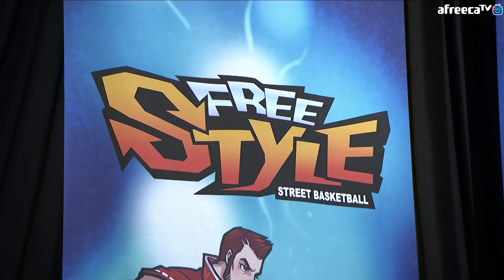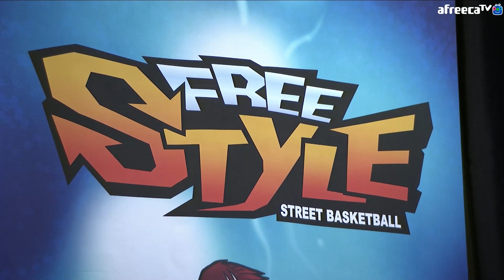2019 프리스타일 한중대항전 본대회 4강전 - 중국 FS도우위디엔찡팀 vs 중국 딩지롱야오팀/ FS斗鱼电竞 (China) vs 顶级荣耀 (China)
[2019 프리스타일 한중대항전]
1일차: 이벤트 매치
2일차: 한중대항전 본대회

4강전 매치 2
중국 FS도우위디엔찡팀 vs 중국 딩지롱야오팀

2 : 0 중국 FS도우위디엔찡팀 승!

[2019 Freestyle Korea vs China Tournament]
1st day - Event Match
2nd day - Korea vs China Main Tournament

Semi-Finals Match 2
FS斗鱼电竞 (China) vs 顶级荣耀 (China)

2 : 0 FS斗鱼电竞 (China) wins!